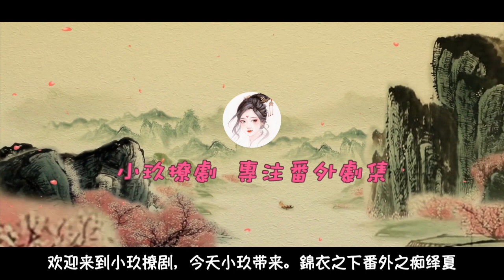《錦衣之下》番外之痴绎夏 第23集 身份被质疑。